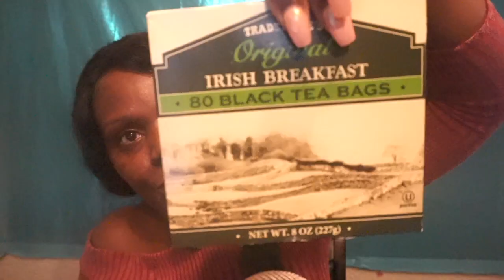Tea ASMR Mouth Sounds/Soft Sips 緩和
🔑 Address: ASMRTheChew
10878 Westheimer Rd.
PMB 206

Himalayan Stone Lamp 0:10
Himalayan Salt (Solo Water) 37:42
(Dollar Tree Matt) Tape Tapping Surface 2:58
Party Favor Balloons 4:20
Yan Yan Strawberry Dip Snack 5:25
Fantastic Beast Poster On Wall
Victoria Secrets Body Lotion 7:08
Smucker's Grape Jelly 8:20
Potato Chip Pin 9:35
Big Ink Pin 10:30
Vanity Planet (Skin Care) 11:10
Kancho Cookies 14:08
Elmer's Glue 15:08
Natural Soap 15:49
Big High Lighter 17:09
Cook Book (Cooking From The Heart)
Harry Potter (Fantastic Beasts) 37:08
Disney (Beauty And The Beast)
Good Vibes (Coloring Book) Enjoy The Moment 40:10
Makeup Bag (Purchase At Target)
Wine Corks
#1 Birthday Candle 41:01
plastic Wrap
Pocky Almond Crunch Sticks 26:58
Mac Retro Lip Color (Young Attitude) 37:57
Mac Lipstick (Soft Mint) 42:10
Mac Eye Shadow (To Boldly Go) 44:53
Mac Bronzer (Highly Illogical) 39:29
Mac Silver Eyeliner 42:34
Hour Glass 59:39
Bubbles 30:21
Vanity Mirra 31:47
Iphone Charger Plug 33:30
Bic White Out 33:39
Lighted Makeup Mirra  43:47
Bath Salt 34:00
Orville Redenbacher's Popcorn 34:40
Sephora Red Lip Gloss 6:03
Mac Finish Powder 35:16
Donut Tray 36:32
Leather Business case 38:10
Rock Candy 38:45
Goo Gone 39:45
Caress Daily Silk Body Soap 41:27
Charcoal Tablets 43:06
ASMR THAI FOOD | Eating Sounds | Bee Sting
👅 Eating Sounds ASMR Pickle 💦 🌶 Request
👅🍬 Chewing Gum ASMR Makeup💄 Ramble👄 Eating Sounds 🍬 *Mangoes *Chit Chat
👄 Watch Me Eat 👅 Hot And Spicy Pickle ASMR Eating Sound🌶 🔥
Dream👅🍬 Eating Gum Sound 👄 Soft Spoken Makeup💄 Mac
🍫 Chocolate Factory 🍬🍎 Candy Apple ASMR For Sleep 🍏 🍭👅💋
👅 Chewing Gum ASMR Makeup💄 Chit Chat 👄 Boyfriend 💑 *Stalker*
👅 Chewing Gum ASMR Makeup Ramble 👄💄 Chit Chat Why💋
Mukbang Dinner ASMR Eating Sounds👅
👅 Eating Sounds ASMR Jello

Eating Sounds
 Trigger
ASMR Relaxation
asmr
Tea